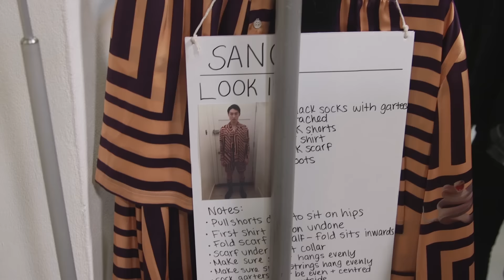Fudge Professional Create the hair looks at London Collections Men AW16